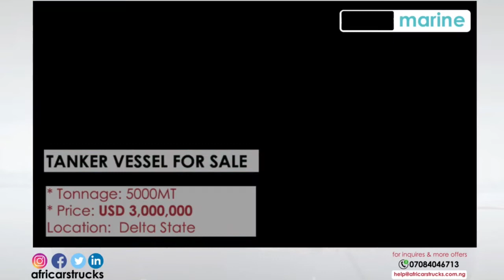Tanker Vessel for Sale & Lease in Lagos State/Delta State - Africarstrucks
An oil tanker ship (tanker vessel) is a carrier that is specifically manufactured to transport gases and liquid in bulk across the oceans, main types of tanker ships consist of chemical tanker, gas tanker(carriers) oil tanker and commodity tanker (carrier) to transport commodities like vegetable oil, molasses and wine etc.

Are you searching for Tanker Vessels for sale or lease, then watch our promotional video. As you'll see, a list of vessels for sale and lease.

As market changes, so do prices. If you are interested in any vessel, please let us know and we will send you the recent price.